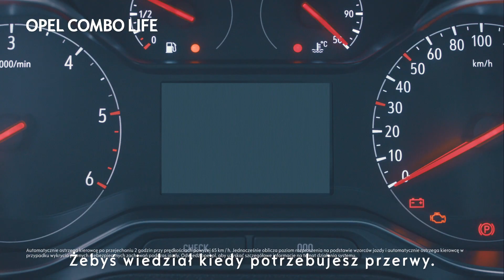OPEL COMBO LIFE WYKRYJE TWOJE ZMĘCZENIE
Kiedy dopada Cię zmęczenie za kierownicą, Opel Combo Life podpowie Ci, że pora na przerwę. Dla bezpieczeństwa kierowcy i pasażerów.
Poznaj go bliżej na Dniach Rodzinnego Biznesu.

Długie trasy mogą być naprawdę męczące. Opel Combo Life posiada system wykrywający zmęczenie kierowcy, żebyś wiedział, kiedy potrzebujesz przerwy. Przynajmniej podczas jazdy.